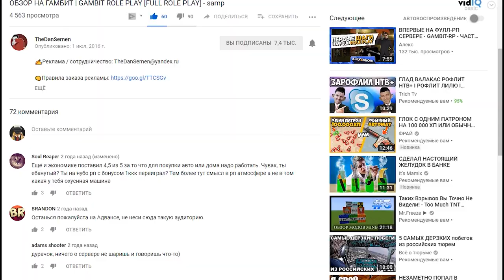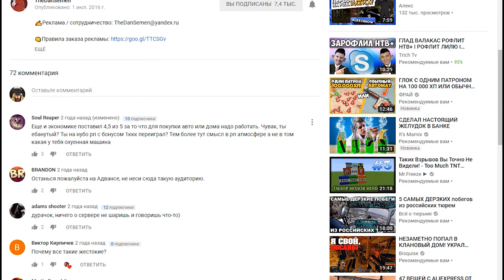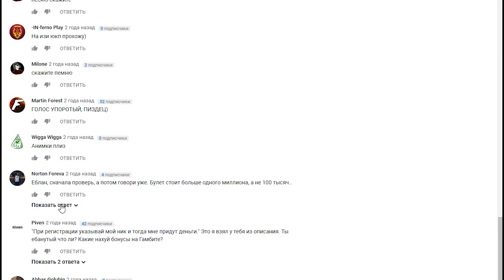РП - ДЛЯ ДЭБИЛОВ! GAMBIT RP - ДЛЯ ДАУНОВ!